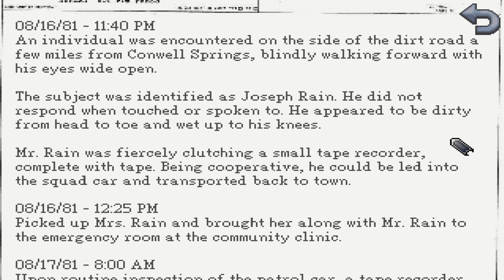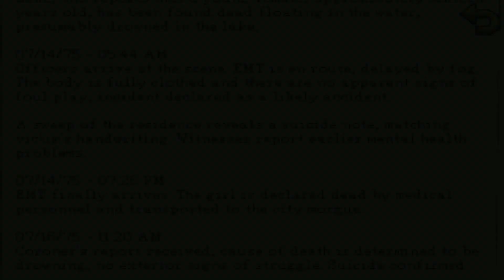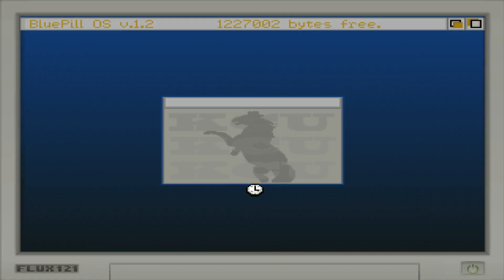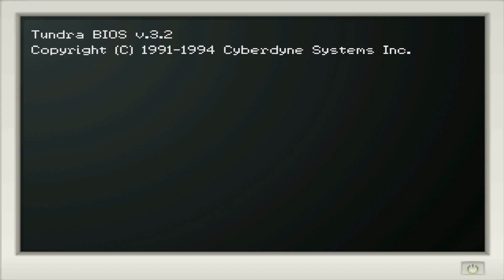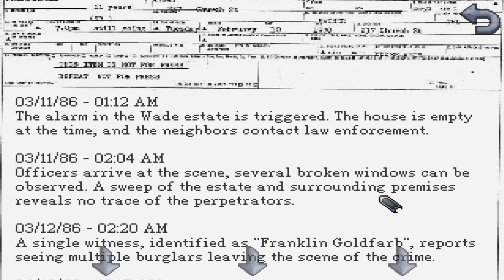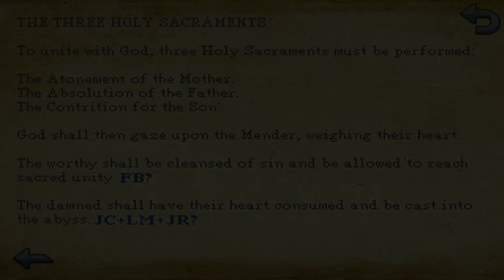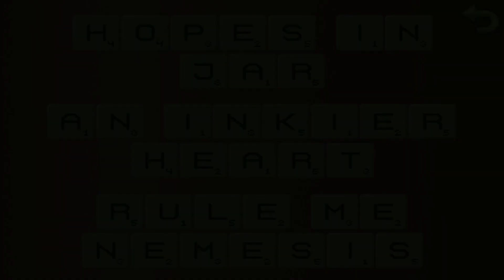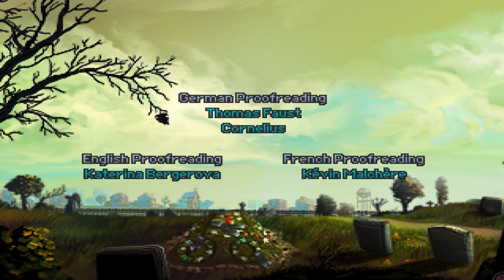Kathy Rain | Full Game Walkthrough | No Commentary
Set in the 90's, Kathy Rain tells the story of a strong-willed journalism major who has to come to terms with her own troubled past as she investigates the mysterious death of her recently deceased grandfather.

00:00 Intro
00:12 Day 1
1:39:40 Day 2
2:28:02 Day 3
3:55:52 Day 4
5:04:17 Day 5

Kathy Rain - A Detective is Born (2016)

Release Date: 5 May, 2016
Developer: Clifftop Games
Publisher: Raw Fury